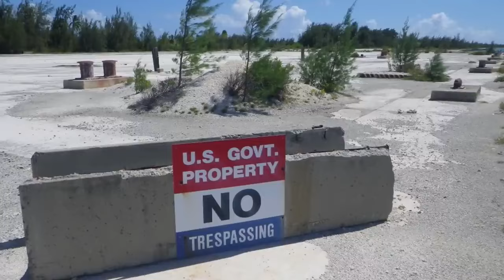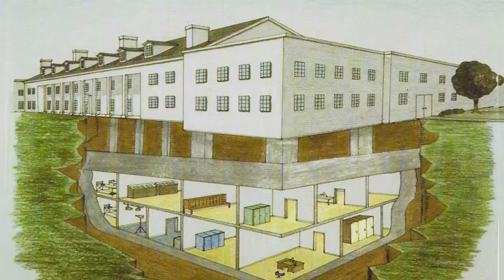12 Most Amazing And Incredible Abandoned Military Objects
Wherever the military goes, something gets left behind. That's simply a fact of life, and for the military, it goes with the territory. Sometimes those things are very small, and other times they're very big. What many of them have in common is that there are fascinating stories behind their abandonment, and we're going to check out some of those fascinating stories now!